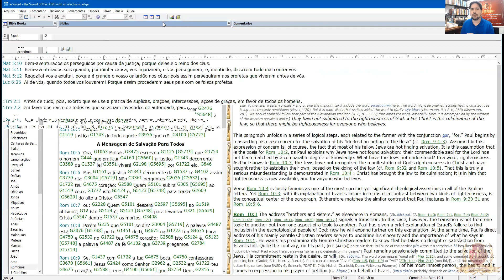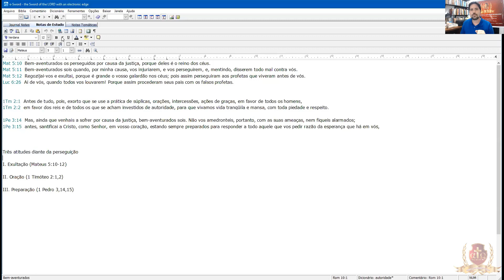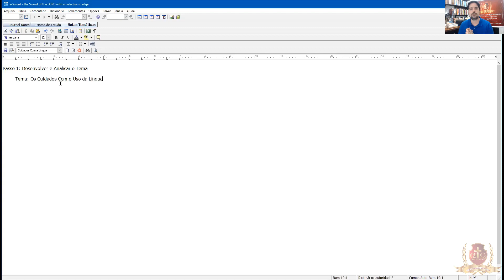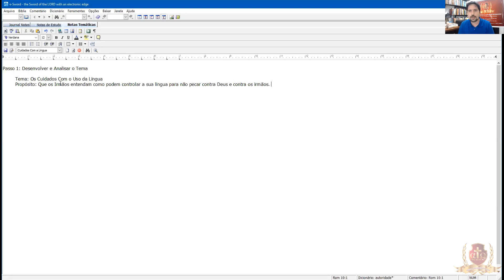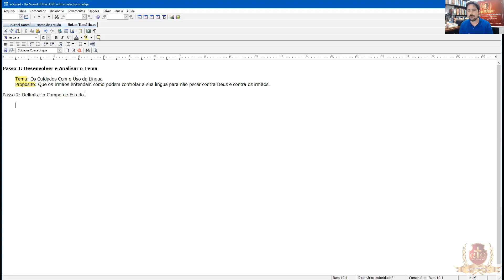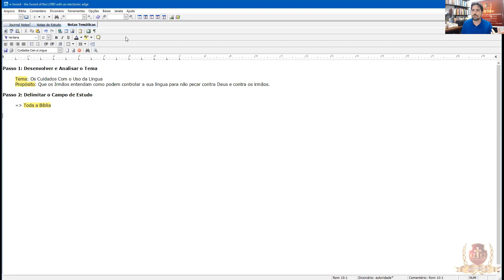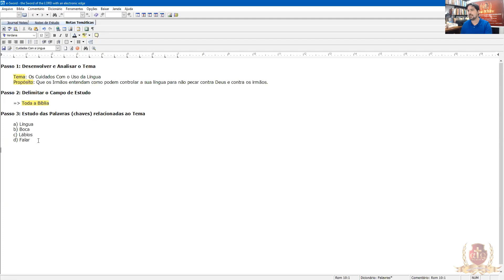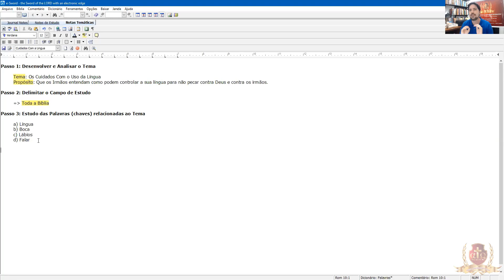Sermão Temático 9: "Praticando os Passos 1 a 3"- A. Neto